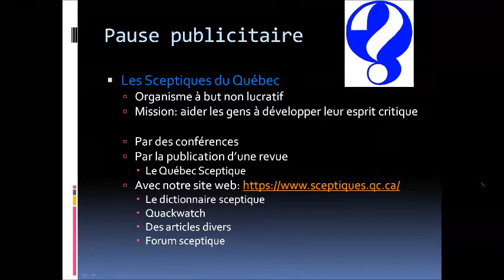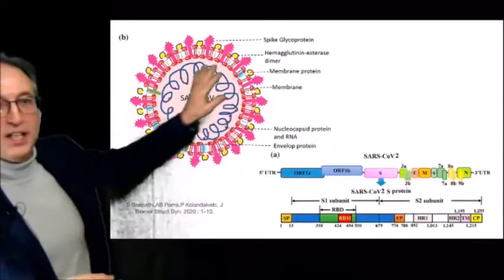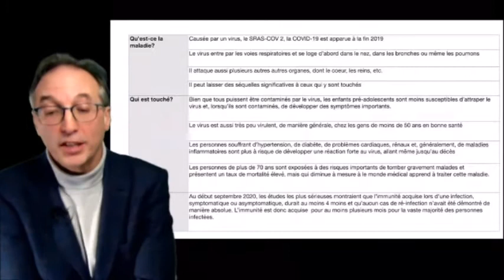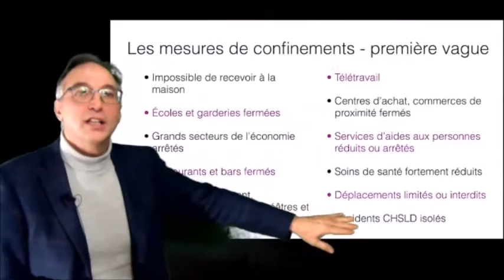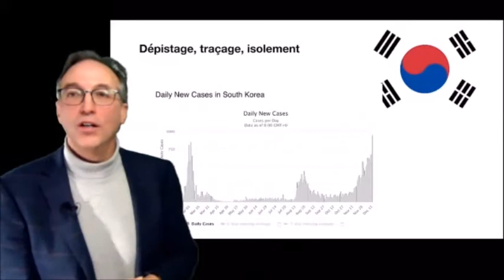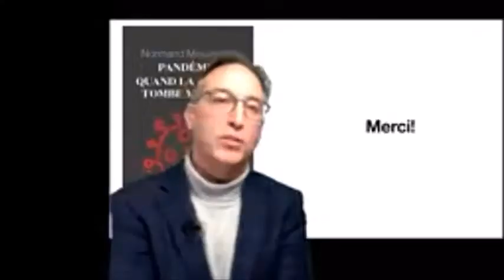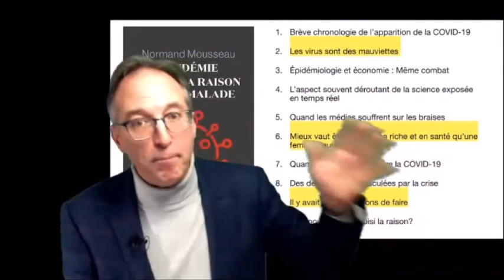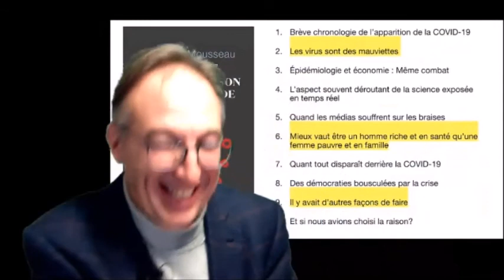Pandémie, quand la raison tombe malade. Normand Mousseau.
Une conférence de Normand Mousseau, professeur de physique
Dimanche 13 décembre 2020 - Les Sceptiques du Québec